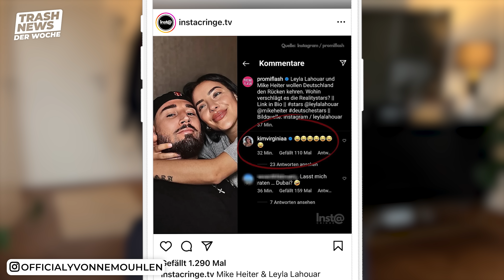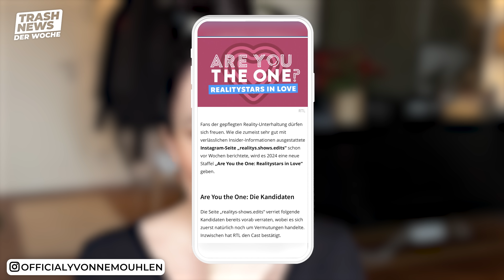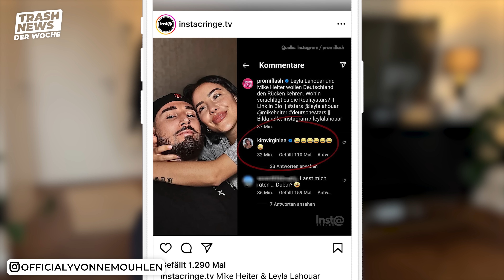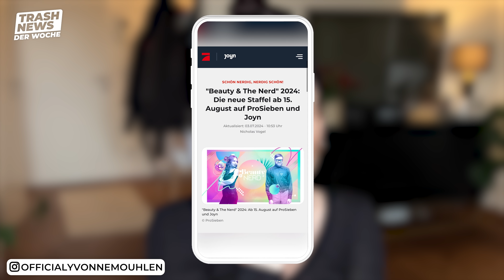Trash News der Woche! Mike Cees wird öffentlich zur Schau & zu Rede gestellt ! Yvonne Mouhlen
Diese Woche in den Trash News der Woche: Mike Cees vs Flocke, Kim Virginia vs Top Model, Max Bornmann hat ne Neue das und noch viel mehr in dieses News!

Und auch auf meinen Youtube FITNESS Kanal für Workouts, What i eat in a day, Rezepte und mehr:

Ich habe jetzt auch Tik Tok:
officialyvonnem

*Bei diesen Links handelt es sich um Werbung bzw. Partner Links. Wenn du etwas über einen Partner Link kaufst bezahlst du nicht mehr aber wir erhalten stattdessen eine kleine Provision. :) Ramon wagner walentina doronina ist fremdgegangen can kaplan trennung walentina trash news der woche Kim Virginia Mike cees